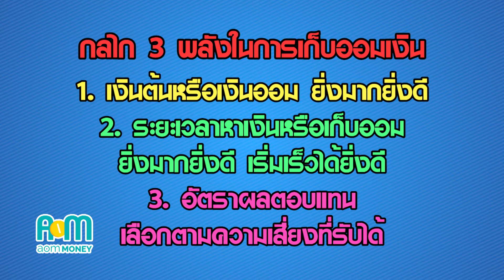121062 Money Cafe แนวโน้มดอกเบี้ยกับการรีไฟแนนซ์บ้าน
Money Cafe สัปดาห์นี้ใครที่กำลังจะยื่นกู้ซื้อบ้าน หรือใครที่กู้ซื้อไปแล้ว และกำลังเล็งว่าจะรีไฟแนนซ์หรือขอลดดอกเบี้ย ตอนนี้ห้ามพลาด
พบกับ "คุณยุทธ" ยุทธชัย เตยะราชกุล รองกรรมการผู้จัดการใหญ่สายงานบุคคลธนกิจ ธนาคารยูโอบี (ประเทศไทย) จำกัด ที่จะมาให้มุมมองแนวโน้มดอกเบี้ยต่อจากนี้ไปอีกประมาณ 2-3 ปีว่าจะขึ้นหรือจะลงต่อ จะผ่อนบ้านแบบดอกเบี้ยลอยตัว หรือจะเลือกผ่อนแบบดอกคงที่ 3 ปีดีนะ มีผลต่อคนผ่อนบ้านแน่ๆ และสำหรับคนที่ผ่อนมาแล้วอยากจะรีไฟแนนซ์ มีค่าใช้จ่ายอะไรบ้างที่คุณต้องเตรียม รีไฟแนนซ์กับธนาคารใหม่แล้วจะคุ้มไหม มีเรื่องประกันเกี่ยวกับที่อยู่อาศัยอะไรที่คุณต้องรู้บ้าง มาหาคำตอบกัน เป็นประโยชน์กับคุณผู้ชมแน่นอน
📌 ติดตามชมได้วัทางช่อง PSI SARADEE
📌 ตามวันและเวลาดังนี้
รับชมตอนเก่า วันพุธ-พฤหัสบดี 08.00 น
หรือจะดูย้อนหลังผ่าน youtube ทางช่อง KanClub ก็ได้เหมือนกัน กดติดตามลิงค์นี้ได้เลย

คุณผู้ชมท่านใดที่อยากติดจาน PSI โทร 1247